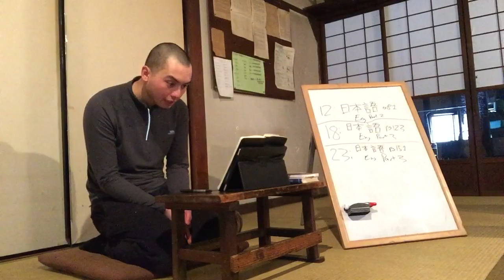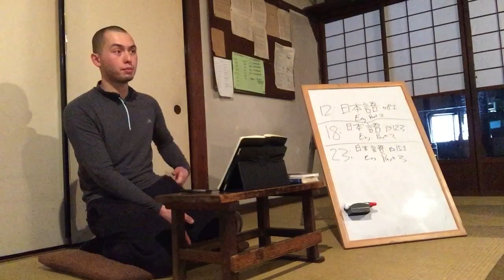Sawaki Kodo: To you who are complaining all the time that you haven’t got any time